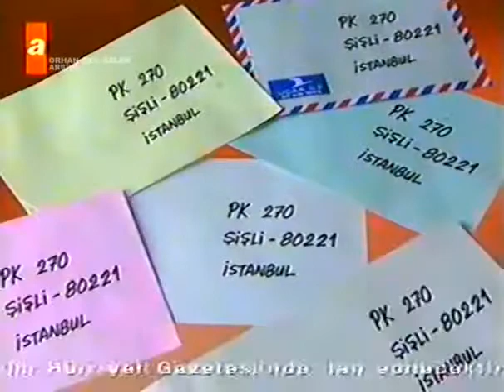Elidor Professional promo 30s - Türkiye, 1995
Elidor Professional Promosyon Reklamı 199